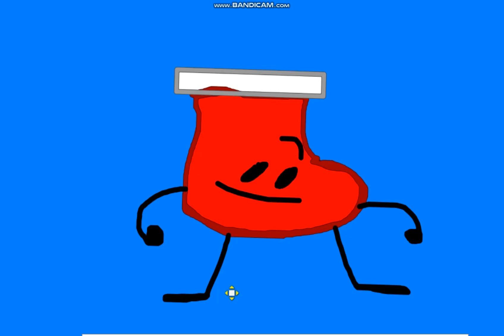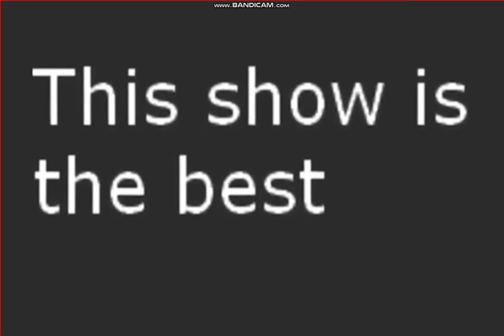OP S2. 6 Happy Canada Day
Hey Guys I Know it's Canada day so I Hope you enjoy the Video

OP. 1| November 17 2023
OP. 2 | December 2 2023
OP. 3 | December 8 2023 [SORRY ABOUT THE LAG]
OP. 4a | Januray 25
OP. 4b | Januray 26
OP. 5 | Februray 11
OP. 6 | Februray 18
OP. 7 | March 3 [Thats my bday]
OP. 8 | March 10
OP. 9 | March 16
OP. 10 | March 30
OP. 11 | April 6
OP. 12 | April 12
OP. 13/ Final Episode | April 20

CHARATERS:
Robux card
Cardy
Key [Paper]
Sticker
Among us [From my 8th bday] [and i'm 9]
Christmas socks
Purple bracelet
Lego
Eraser
Towely
Batteries
Block
Baseball From II
Maily
Buckety
Spray Paint
Clipy
Emerald
Beachy
Pokemon Card
Marble

D Text [Damien Similien]

BACKGROUNDS:
Sky
Grass
Mouten with snow
platform flying in the sky

EMlIMINTION ORDER
Batteries
Team Cardless:
Robux Card
Cardy
Key
Sticker
Beachy
Pokemon Card
Team: R.U.N
Purple bracelet
Lego
Towery
Clipy
Emerald
Marble
Christmas Sock

Team: Fool [IT LOOKS LIKE OBJECT FOOL]
Maily
Buckety
Eraser
Block
Spray Paint
Baseball From II

OBJECT POWER OST:
Linket [Old] (@damiencartersimilien )
Frusted @damiencartersimilien
Frameable @RobuxcardAnimate

MARCH:
Damien (March 3)
jaja [My emeny] (March 6)
Heaven [My friends] (March 9)
Jacob (March 9)

MAY:
YVES/ @huh6486  [My dad and my friend] (May 5)

AGU:
Kayla (My only friend too!) [AGU 26]

DECBMER:
Kerline/ @kerlinedarbonne8298  [My mom and my friend] (DECBMER 8th)

AGE BDAY:
Damien/@damiencartersimilien (10)
Kayla [Not same time with me] (8)
Jaja (6)
Yves/@huh6486  [Older than me and my friends/emeny] (40)
Kerline/@kerlinedarbonne8298 [Older then yves and me and friends/emeny] 49

Voice Acting:
Robuxcard Animate:

Robux Card
Cardy
Key
Sticker
Beachy
Marble
Pokemon Card

Damien Similien [Me]:

D Text
Eraser
Baseball From II
Among us
Spray Paint
Lego
Purple bracelet

Object Show:

Christmas Sock
Emerald
Buckety
Block
Batteries
Maily

Clipy

Kayla Hope Similien:
K Text